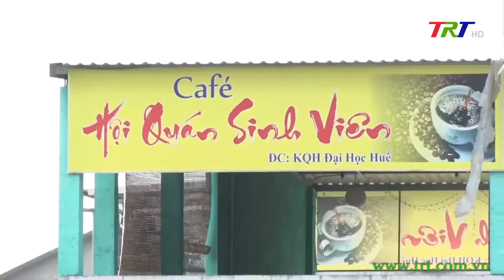Khu đô thị ĐH Huế: chuẩn bị khởi công Dự án Tái định cư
Giải phóng mặt bằng, tái định cư cho các dự án trọng điểm vẫn đang là vấn đề còn nhiều bất cập trong thực hiện KT-XH thời gian qua. Bên cạnh những nguyên nhân khách quan thì sự vào cuộc thiếu quyết liệt và đồng bộ của các cơ quan, đơn vị, địa phương được giao khiến cho không ít dự án phải kéo dài thời gian thực hiện. Tại Khu quy hoạch Dự án Khu đô thị Đại học (ĐH) Huế được quy hoạch từ năm 2004, tuy nhiên đến nay đã gần 20 năm, nhưng rất nhiều hộ dân vùng quy hoạch vẫn đang mong ngóng từng ngày để được di dời tái định cư. Để giải quyết nhu cầu bức thiết này của người dân, đơn vị thực hiện Dự án tái định cư 2 ĐH Huế là Ban Quản lý dự án đầu tư xây dựng công trình dân dụng và công nghiệp tỉnh cũng đang khẩn trương hoàn thiện các thủ tục để sớm khởi công dự án quan trọng này.